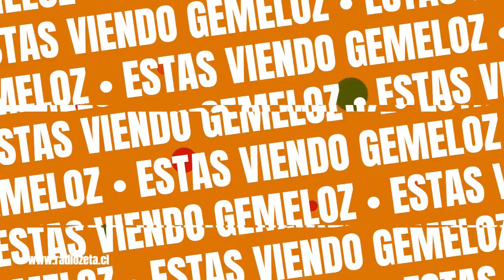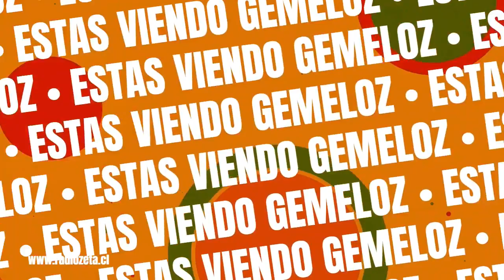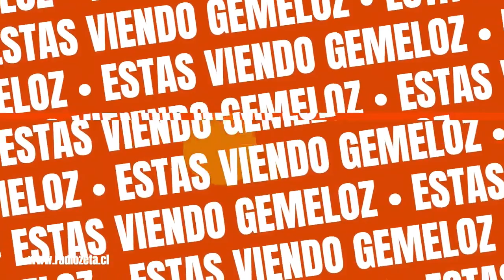Radio Zeta: GemeloZ, hoy desde Buin en el restaurante Kairos (29.12.23)